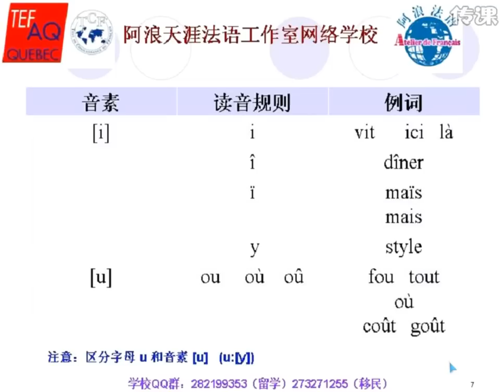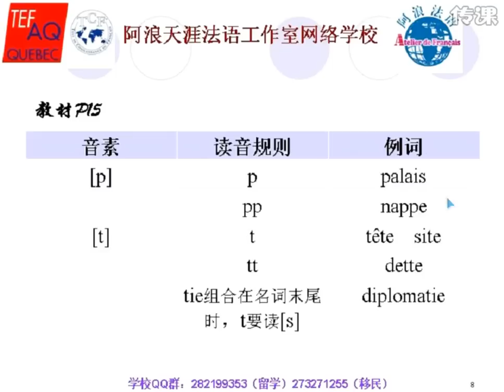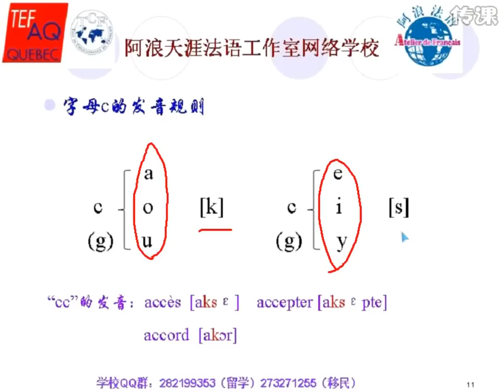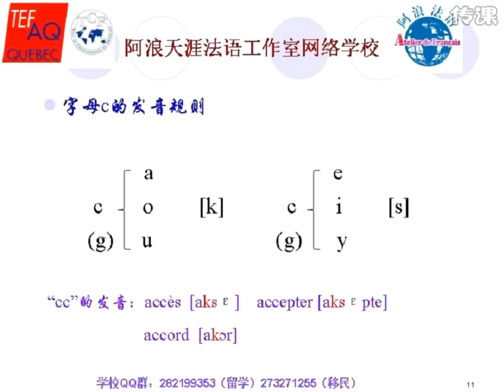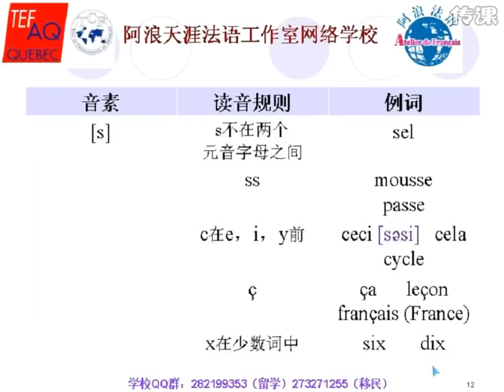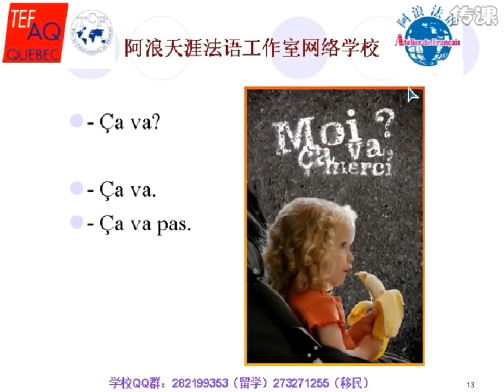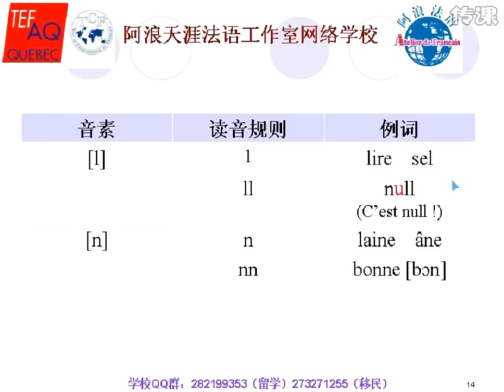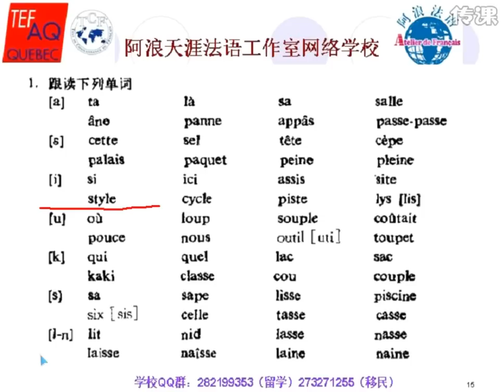简明法语自学 基础课 03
第三课: 音素学习

[i] : i , î , ï , y

[u] : ou , où , oû

[p] : p , pp

[t] : t , tt ,       tie组合在名词末尾时, t要读[s]

p在元音前不送气: papa ; 在辅音前以及词尾送气: pleine , soupe

同理: [t] eg. tête , dette
        [k] eg. sac , cale , gala

[k] : c在a , o , u及辅音字母前; qu , q , k

字母c的读法:
* c在a , o , u前读[k]; 在e , i , y前读[s]

字母组合cc的读法:
* 在a , o ,u之前同一个字母c的读法一致, 读[k]
** 在e , i , y之前同一个字母c的读法规则

[s] : s不在两个元音字母之间; ss ; c在e , i , y之前; ç ; x在少数词中(如six(6) ; dix (10));

[l] : l , ll

[n] : n , nn

部分单词释义(更多释义及阴阳性请查看专业词典):
âne 驴;笨蛋
panne 故障
cèpe 牛肝菌
paquet 一小包, (一)包
cycle 循环
assis 坐着的
site 站点,网站
psite 轨道
lys [lis] 百合花